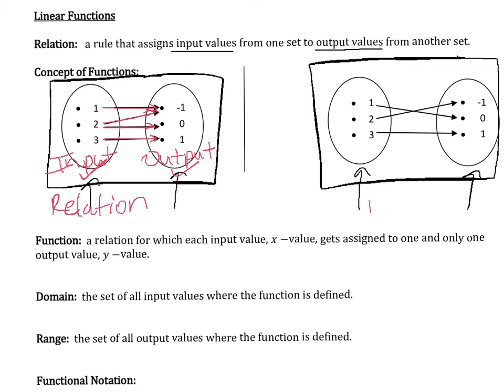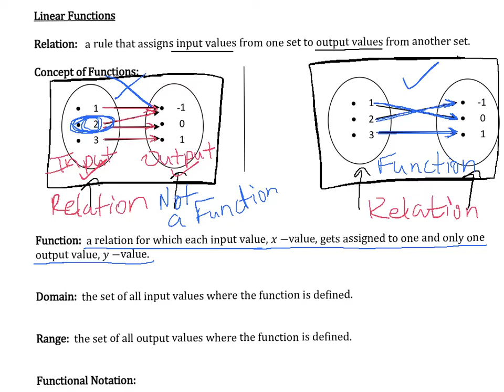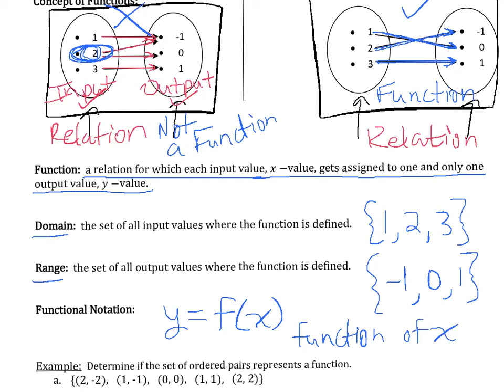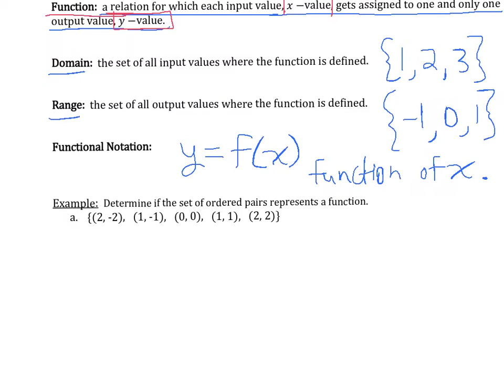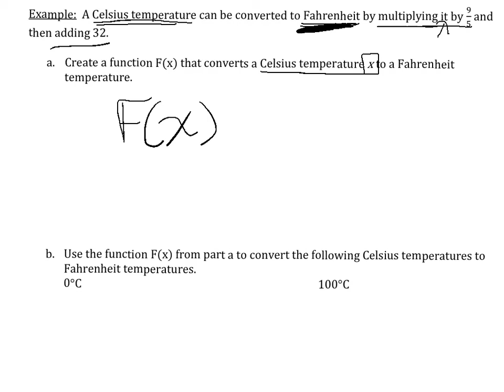MAT 101 Section 3.4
Section 3.4:  Linear Functions